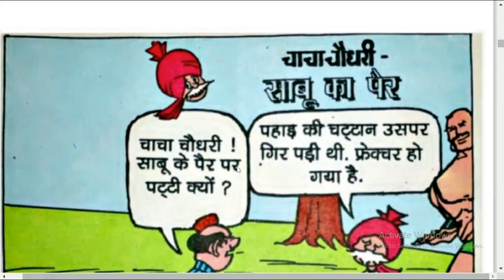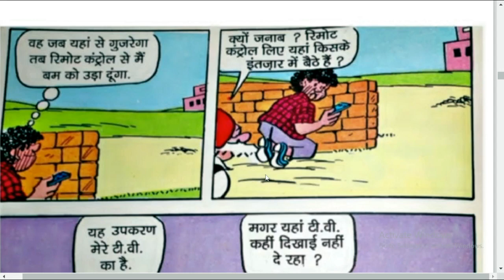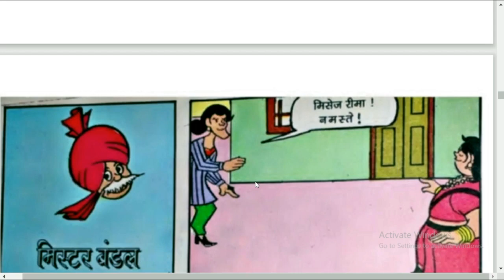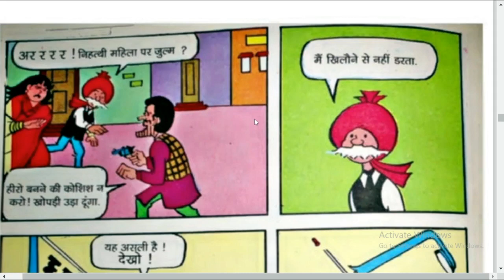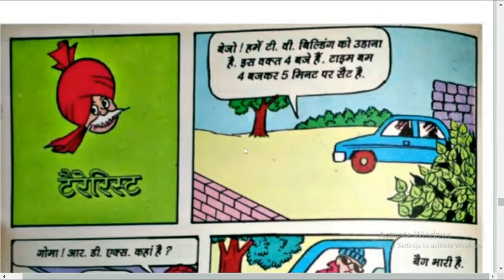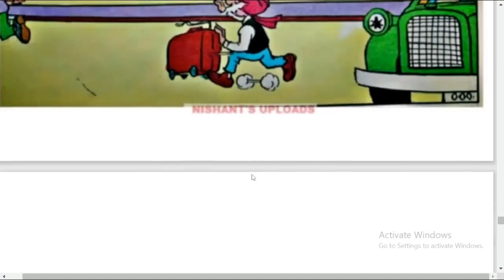चाचा चौधरी और साबू का पैर 1